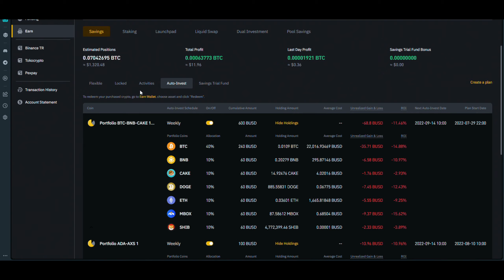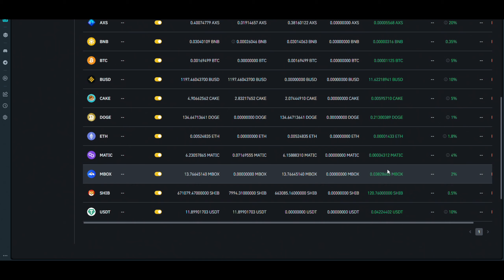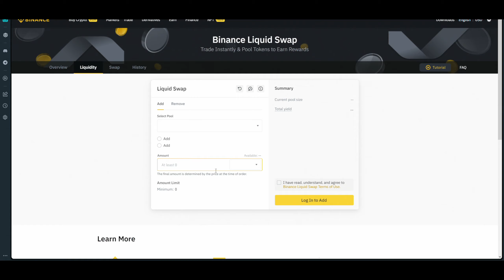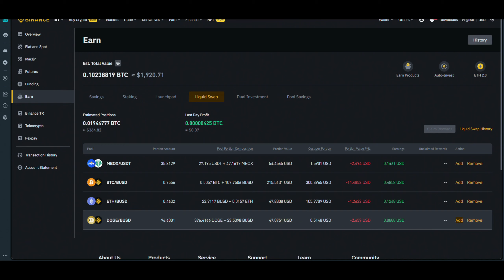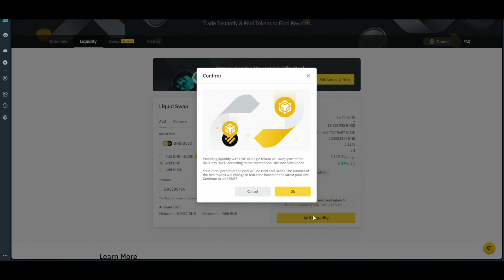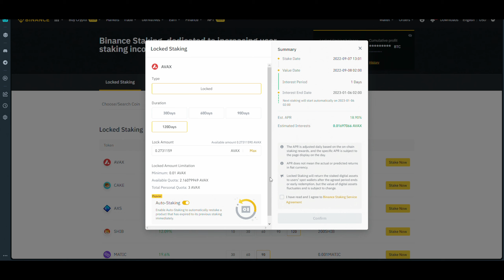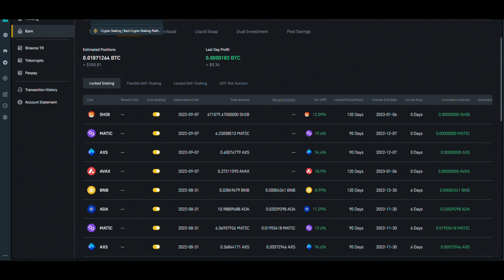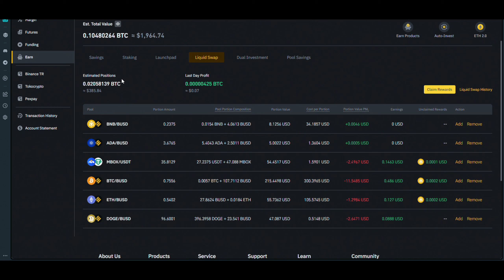Binance DCA - Week 7 (Cryptocurrency)